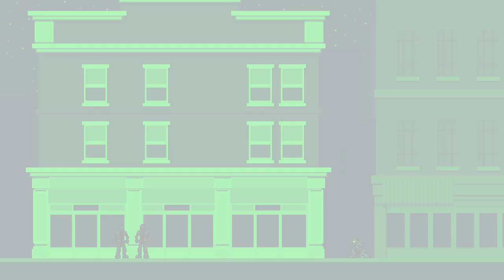Foxmarine Fumbles Splinter Cell: Double Agent 17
This is a ship level. I'm just not on the ship yet.

Audio:
Pixel art and animation by Foxmarine